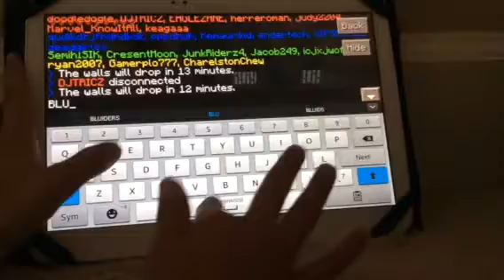Minecraft - The Walls #1 Invisible Lava! part 1